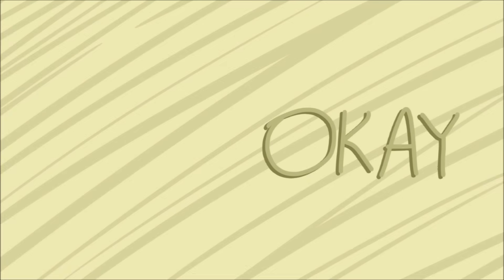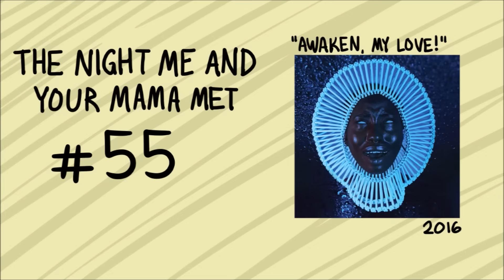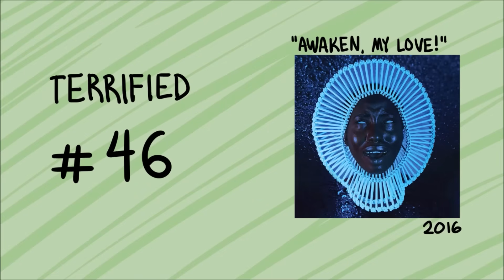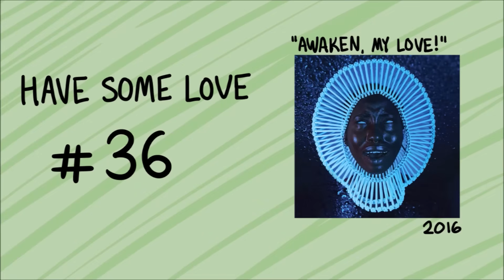Ranking Every Childish Gambino Song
Don't catch you slippin' now...

childishgambino, donaldglover, thisisamerica, redbone, bonfire